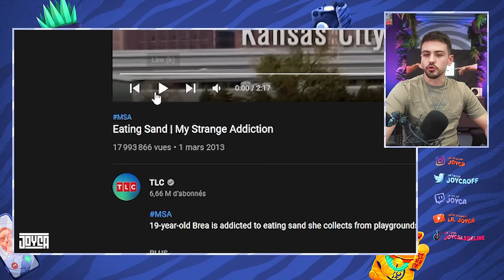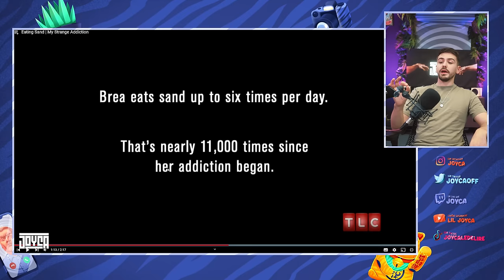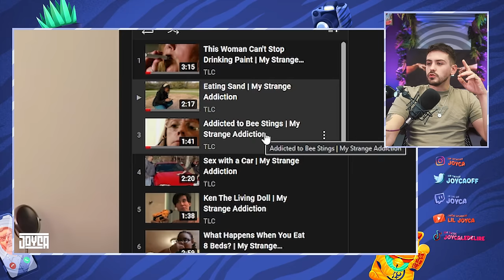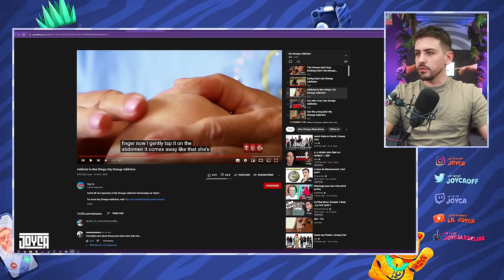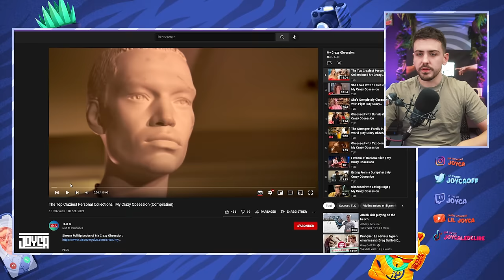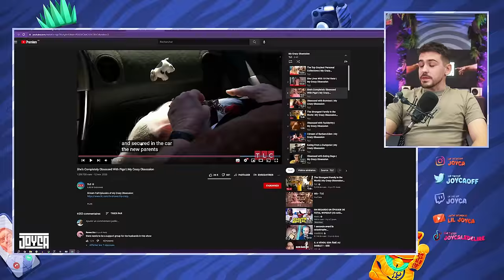ILS ONT DES OBSESSIONS ÉTRANGES…🤔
Ça fait longtemps que je voulais vous parler de cette chaine, entre des gens qui mangent du sable et des collectionneurs de s*x doll et bien plus